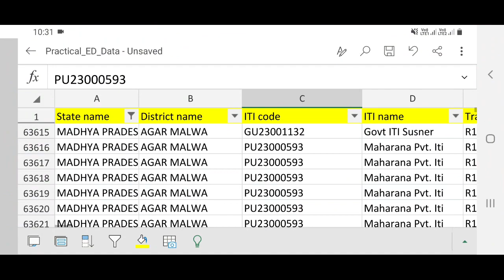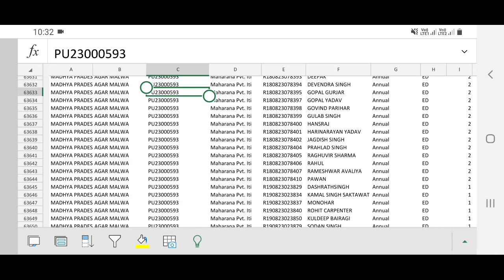ITI ED And Practical Exam 2021 Breaking News | Admit Card को लेकर DGT का बड़ा फैसला | DGT New Notice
ITI ED And Practical Exam 2021 Breaking News
Admit Card को लेकर DGT का बड़ा फैसला
DGT Notice 2021
डी जी टी भारत सरकार से दूरभाष पर हुई वार्ता के क्रम में आपको अवगत कराना है कि जिन प्रशिक्षार्थियों की Hall Ticket Eligibitlity संस्थान द्वारा भरा गया है किंतु NCVT पोर्टल से Hall Ticket प्राप्त नही हुआ है ऐसे प्रशिक्षार्थी का Nov 2020/feb 2021/March 2021 में Hall Ticket generate हुआ था एवं परीक्षाफल अपडेट नही हुआ,का कल दिनांक 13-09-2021 से प्रारंभ होने वाली परीक्षा के Hall Ticket generate नही होंगे और न ही ऐसे प्रशिक्षार्थी परीक्षा में सम्मिलित हो सकेंगे ।सम्पूर्ण परीक्षा समाप्त होने के उपरांत डी जी टी भारत सरकार द्वारा ऐसे प्रशिक्षार्थियों का परीक्षाफल घोषित किया जाएगा।